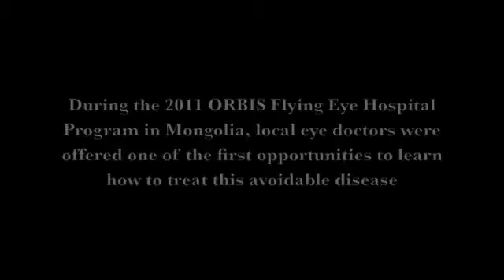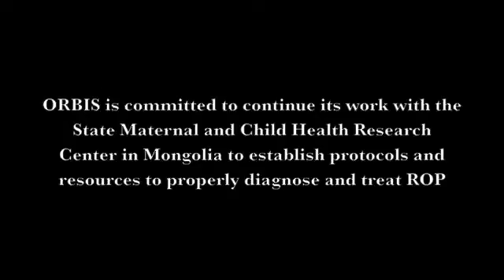ORBIS EyeReport 17 - Dr Paul Chan - Mongolia ROP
奧比斯眼科飛機醫院在蒙古的救盲任務已經順利完成！在此跟大家分享此行的一些花絮。現時蒙古並沒有一套完善的系統去檢查早產嬰兒視網膜病變,因此這次任務我們特別邀請到眼科醫生Dr. Paul Chan加入，與當地國家婦產研究醫院(母嬰醫院)合作打擊這個問題。在Dr. Chan的診斷及評估下，奧比斯將推行一個救盲項目，協助當地制定系統及善用資源，使本地眼科醫生也可以診斷及治療早產嬰兒視網膜病變。